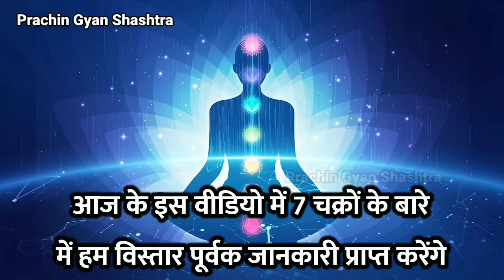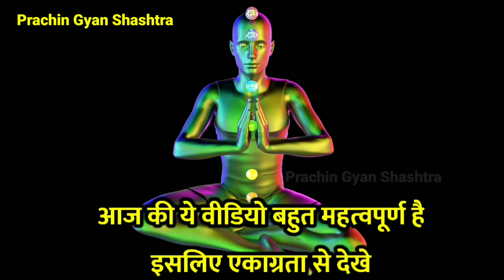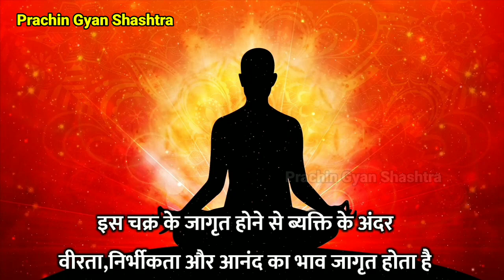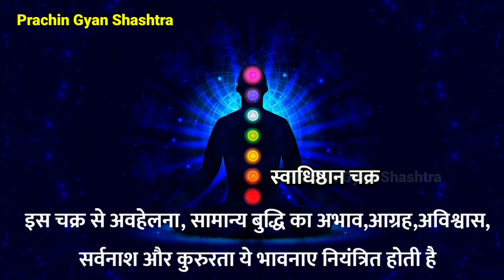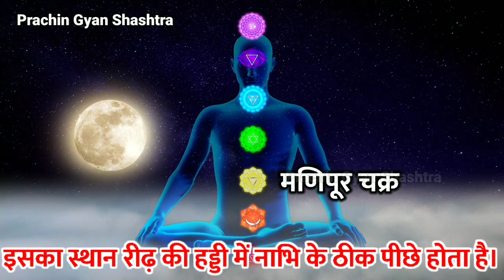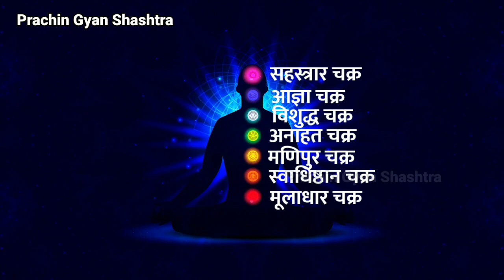मनुष्य शरीर के ये 7 चक्र जगा ले, तो बन सकते हैं शक्तिमान। Human Body 7 Chakras Explained Pracin Gyan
Tulsi mantra| Tulsi Pooja Tulsi Shashtra वास्तु शास्त्र Vastu Shashtra, Jyotish Shashtra, Chanakya Neeti Motivational | Chanakya Niti in Hindi | Satta Sanatan Inspiration

motivational speech,chanakya niti,chanakya niti in hindi,chanakya niti video,chanakya,chanakya neeti in hindi,chanakya neeti,best motivational video in hindi,motivation video,in hindi,sant harish motivational speech hindi,how to earn money online,new life,chanakya niti chapter,roshan zindagi video,roshan zindagi motivational video,how to be successful,bure bano safal rahoge,how to be rich and successful